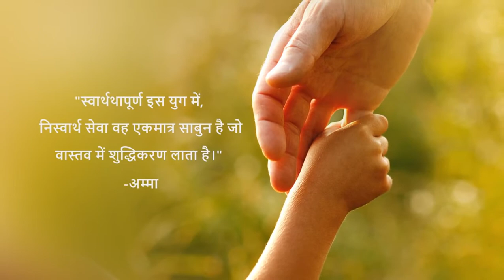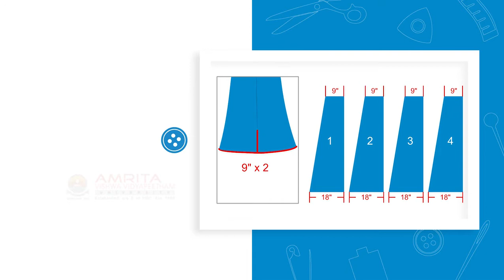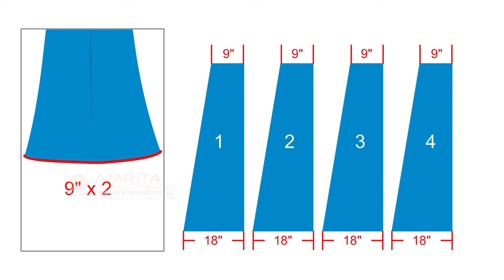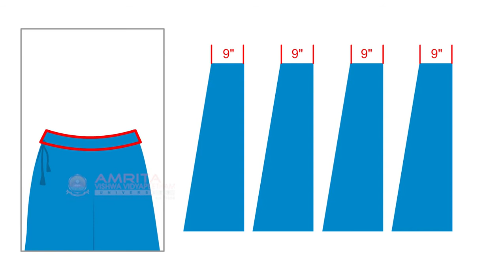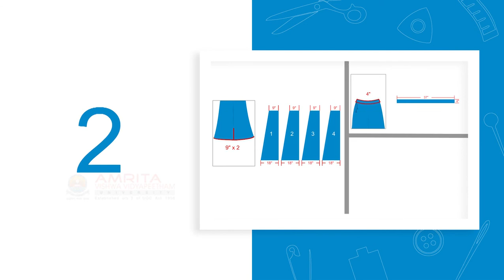4.1.1 Body Measurements For Four Piece Saree Petticoat (Hindi) (हिन्दी)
In this video, you will learn to identify the different body measurements needed to make a four piece saree petticoat. You will also learn to take measurements and required calculations for a four piece saree petticoat.